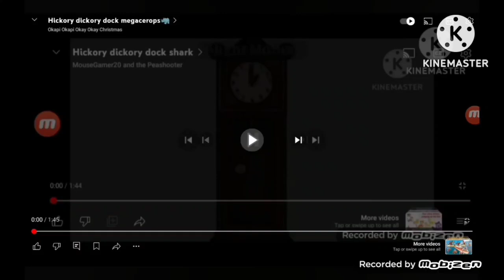Hickory Dickory Dock Elephant Beige